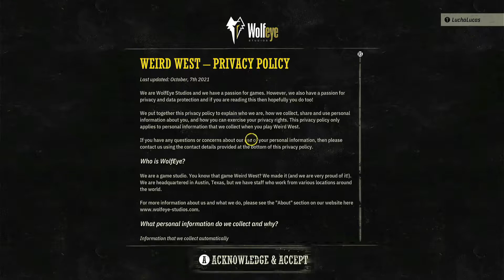Weird West | No Commentary Gameplay | (Xbox Series X)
Weird West Gameplay No Commentary on Xbox Series X. First 25 minutes of gameplay.